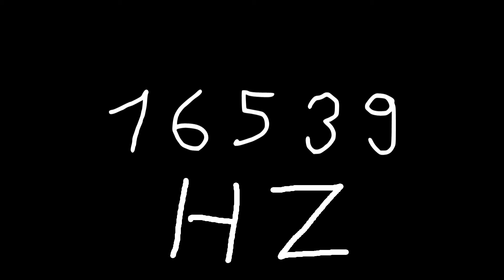16539 hz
Just sound.

chords
sounds
noise
tone
noises
tones
audio
wave
waves
sin
sine
sinus
sinoid
heart
heartbeat
resonancy